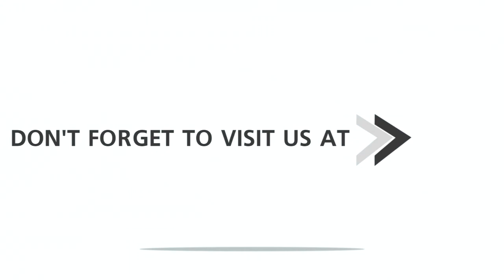Rachel Saintfort Shares Her Unbelievable Weight Loss Story | Mind&Body Podcast 🎧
This lady has lost over 100 pounds, running for miles and miles every day, tune in now and achieve the unbelievable. Follow this amazing lady @ms100lbs ✌🏻.

Wanna join our program?

We want to make the world healthier and happier.
We help people to gain their life back by teaching our best insights and lessons from our journey.

After having our weight loss success, we decided to help other people who don’t have the support needed to start this hard process.

We have started learning from the thousands of different programs online and admittedly most of them had so much good content, but either of them focuses on making sure that the students will keep on the grind even when things get a bit tough.

Our mission is to help people lose weight and maintain it by shifting their mindset as a primary goal.

By changing one’s lifestyle daily habits into healthier, we can solve the problem from the root and promise success and happiness in the long run.